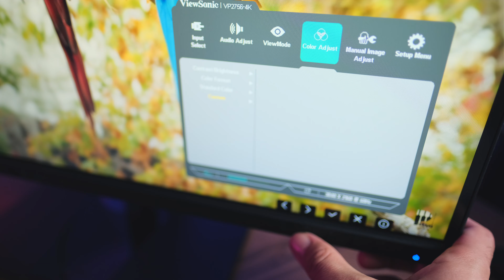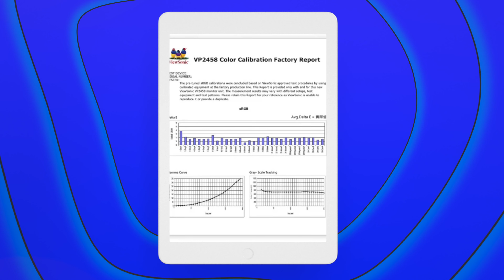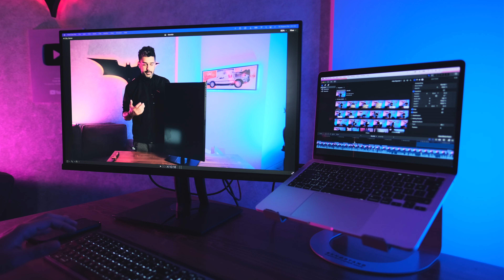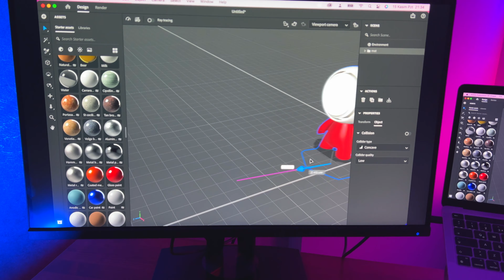4K Kalitesinde Gerçekçi Renkleri ve Ergonomisi ile Fiyat/Performans Monitörü ViewSonic 27" VP2756-4K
Bir tasarımcı, fotoğraf/video editörünün istediği her şey bu monitörde. Monitör konusunda en sağlam markalardan birisi olan Viewsonic'in yeni fiyat performans ürününü sizler için inceledim.
İyi Seyirler..